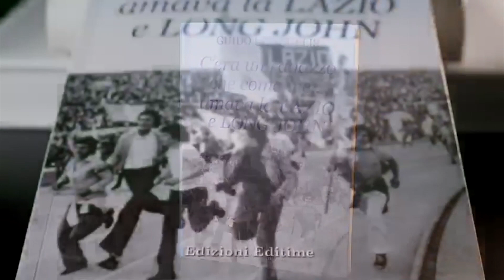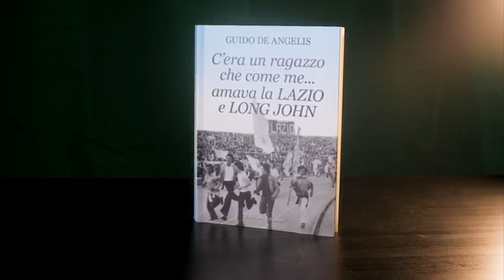Guido De Angelis: “Lazio Torino, formazione fortemente rimaneggiata”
CITTACELESTE TV canale 85 del digitale terrestre e in streaming su
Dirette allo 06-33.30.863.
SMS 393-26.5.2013